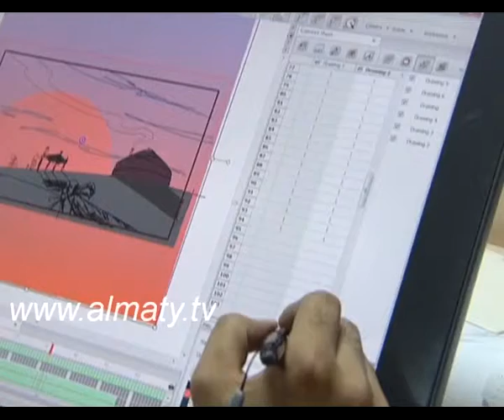День рождения мультфильма